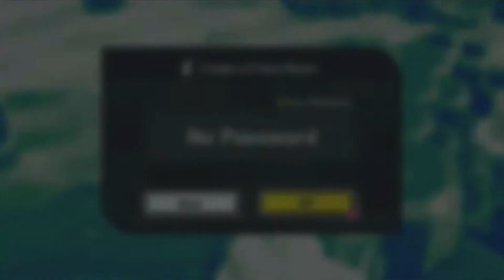Super Mario Bros. Wonder a Beat Game Multiplayer Review for the Nintendo Switch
Whats up Gamers? I have another review for you this time its for Super Mario Bros. Wonder for the Nintendo Switch with @lazzyJames and @devinecummingsvoiceacting  . We'll talk about Story, Gameplay & we'll rate it from 1-5. What rating do you think it will get? Watch and find out.  Happy Gaming.